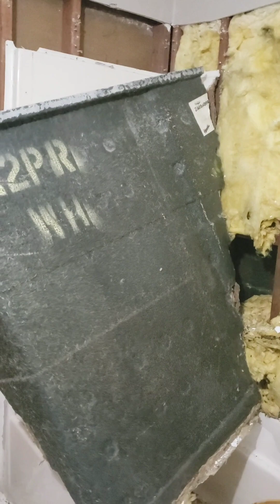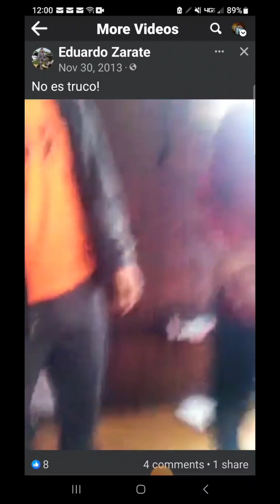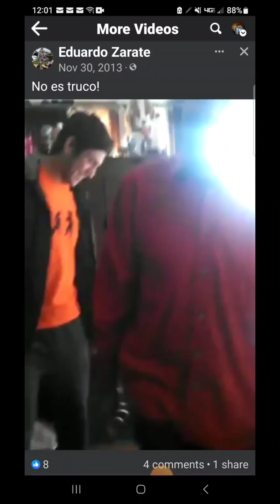Génesis Mendoza, quebrando piñata todos juntos.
Memorias que espero que sean eternas como lo serán para nosotros.